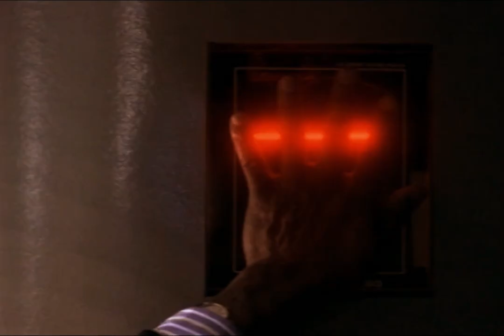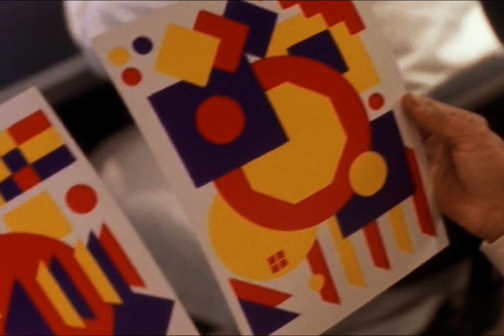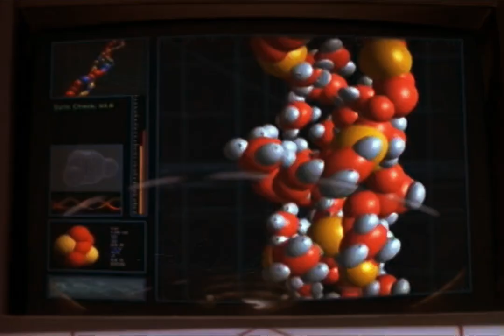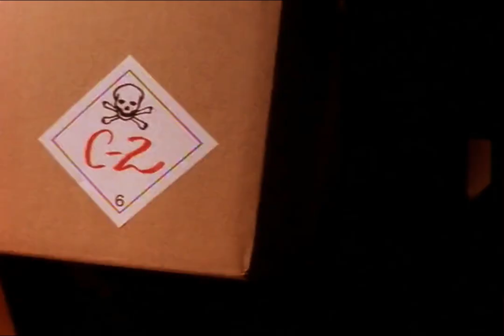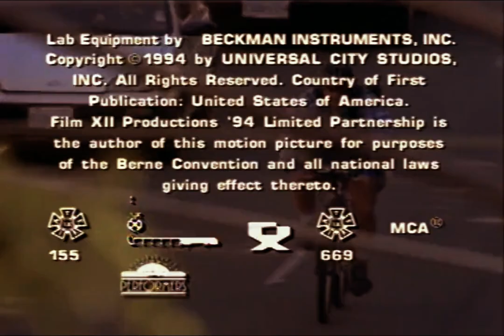saturday night tv : M.A.N.T.I.S. (E: 03)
every saturday night, watch "M.A.N.T.I.S." and live chat with the gang!

saturday night tv is © MMXXIII MGTV/HIDDEN/MFM